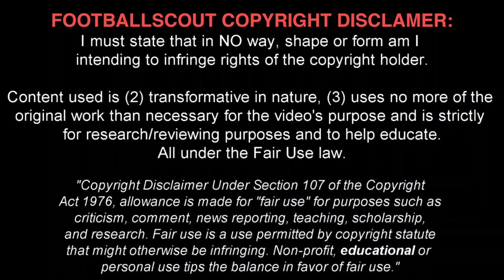ANTE PALAVERSA ✭ MAN CITY ✭ THE NEXT FERNANDINHO ✭ Skills & Goals ✭ 2018/2019 ✭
Manchester City to sign 18-year-old Ante Palaversa from Hajduk Split for £7m.